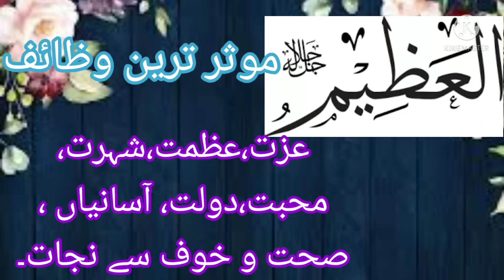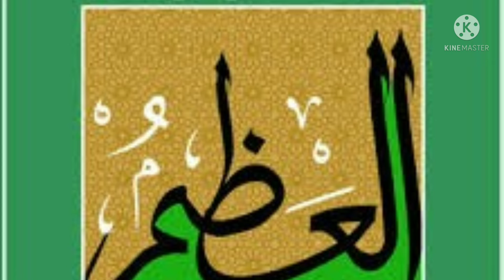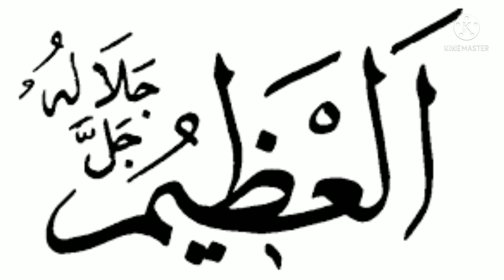Al Azeem powerful wazaif. by Info just Info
Al Azeem powerful wazaif.
This is another video on the name of Allah tala and also designed for those people who want success, richness, happiness and fame so friends in this video I am sharing with you some wazaif of Al Azeem please complete watch the video please and share with your friends and family as sadqa e jariya and subscribe my channel.